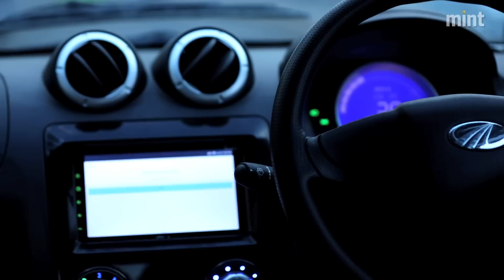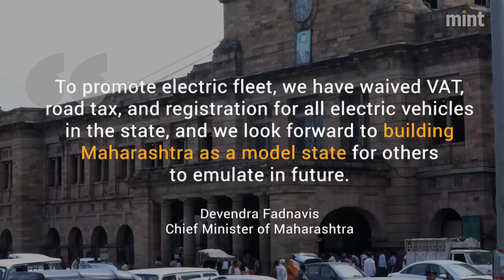Nagpur becomes first city with electric mass mobility, gets 200 e-vehicles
Electric vehicles for public transport is ‘one of the necessary ingredients of a smart city’, Nagpur being one of them